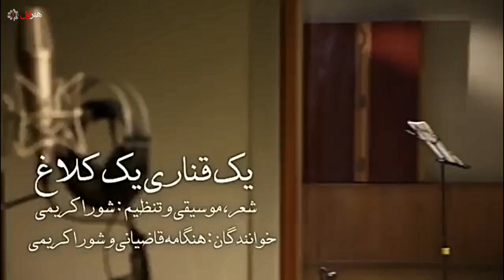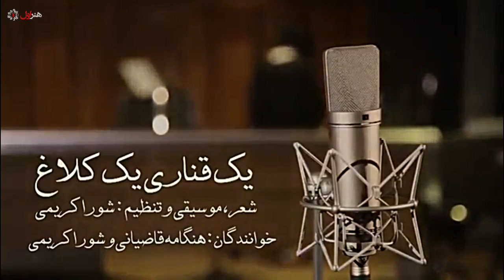Hengameh Ghaziani - Yek Ghanari | هنگامه قاضیانی و شورا کریمی - موزیک ویدیو - یک قناری یک کلاغ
Hengameh Ghaziani - Yek Ghanari , Yek Kalagh | هنگامه قاضیانی و شورا کریمی - یک قناری یک کلاغ .